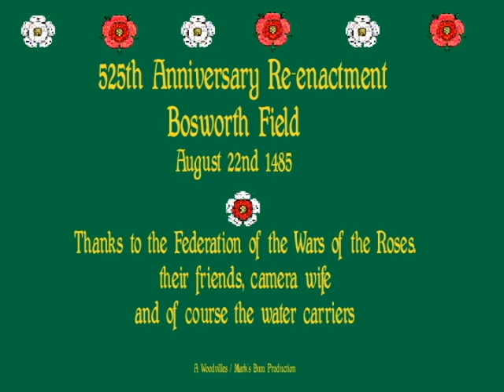Bosworth 2010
Woodvilles and members of the Wars of the Roses Federation re-enact the Battle of Bosworth on its 225th anniversary.  It's a bit bitty in places and the commentary doesn't always gel. Many thanks to the camera wife for videoing.
No moles were hurt during the filming of this sequence, at least we didn't see any moley corpses after the battle.